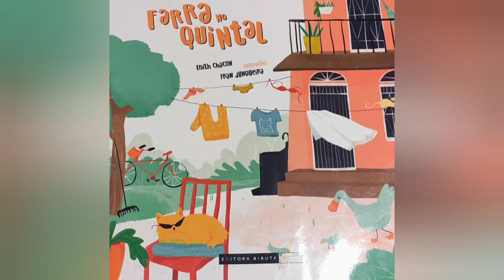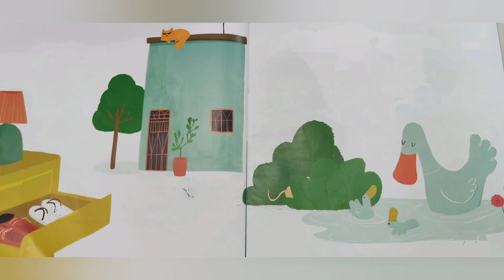Farra no Quintal - Edith Chacon - História Infantil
Livro: Farra no Quintal
Autora: Edith Chacon
Ilustração: Fran Junqueira
Editora: Biruta

O livro Farra no Quintal é um jogo com rimas e sons.
O gato, o pato, o rato e um sapato se juntam na história para criar uma grande confusão.
No final da história há um convite ao leitor para que siga adiante e continue com a brincadeira.